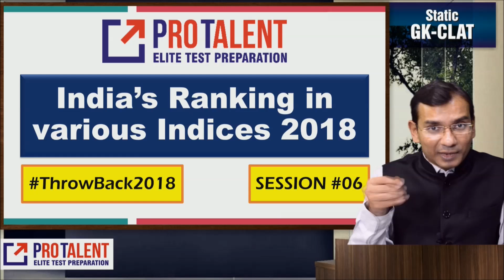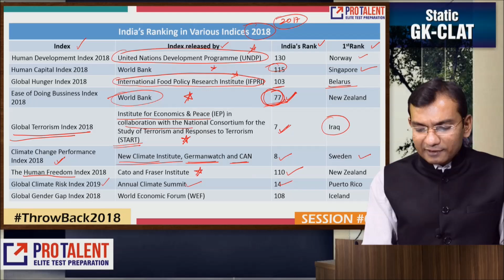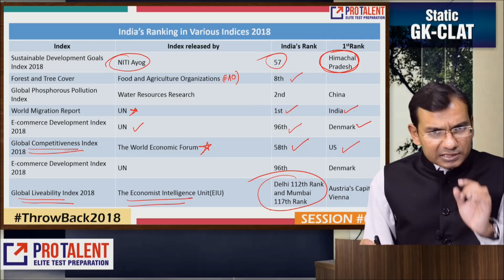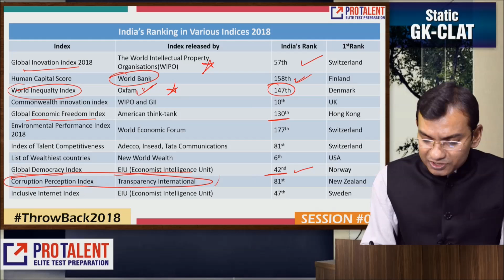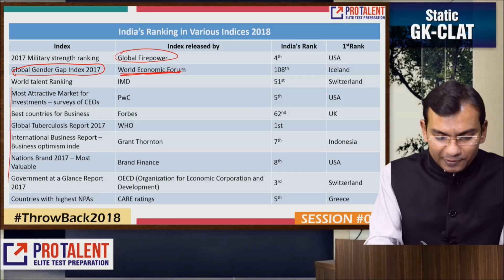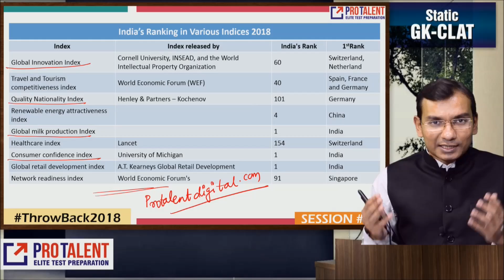ThrowBack2018 GK Revision 2018 I India’s Ranking in various Indices 2018 by ProTalent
ThrowBack2018 is an important series of video lectures for GK Revision. In these videos, we provide a full revision of various topics.
In this session, we are discussing: India’s Ranking in various Indices 2018